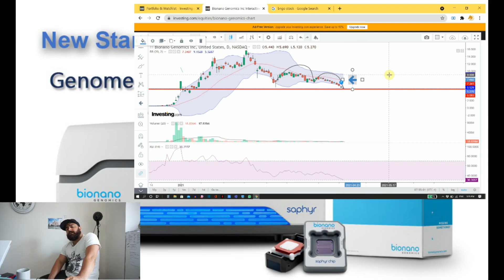BNGO Update | technical analysis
These all videos are made for only educational purpose, This channel is about stock market where we discuss different stocks to invest and the information would be provided on this channel will help you to take decision about picking the stock.
we are not financial advisor use your own research and hard work before picking the stock because we do not promisse about any certainty.